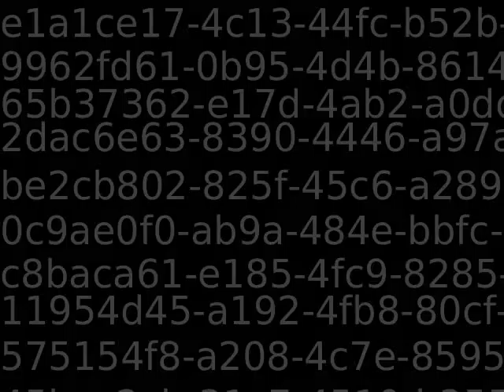PUB11383_92099_new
Content_PUB11383_92099